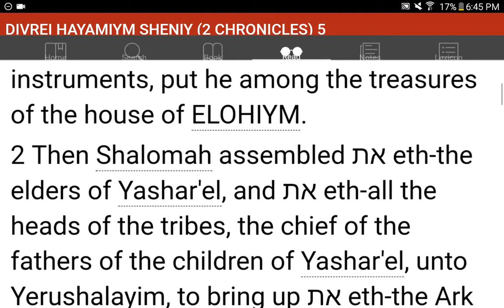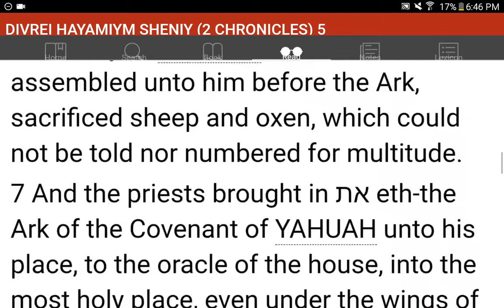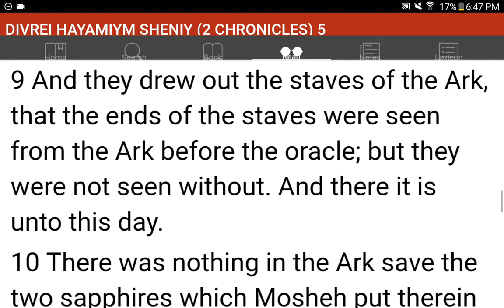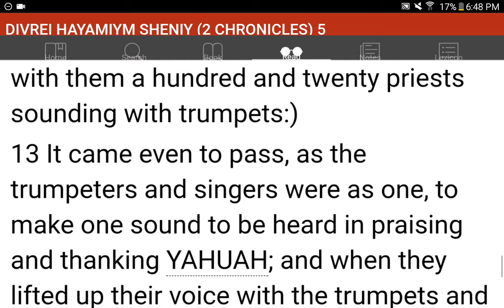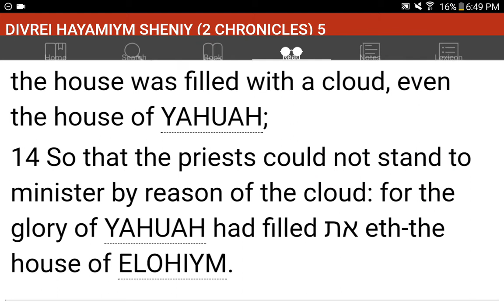💜h?™ "What's the MOST HELPFUL & SIMPLEST WAY that WORKS?"™ GIVE 1P/Month NOW! GCash